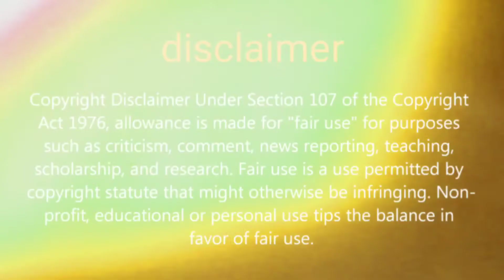pubg mobile S11 Tier rewards introduction Royale pass season 11 new leaks all about pubg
Hi friends in this video we are going to show you pubg mobile new leaks
pubg mobile Royale elite pass season 11 Tier leaks

PUBG MOBILE ROYALE PASS SEASON 11 LEAKS

Daily one video all about pubg on YouTube
We are always upload news after confirm
Answer all your comment all time
Tips and tricks video all about pubg
This channel provide you all news first
 this channel is not support any hacking